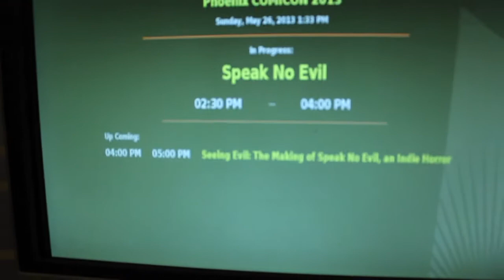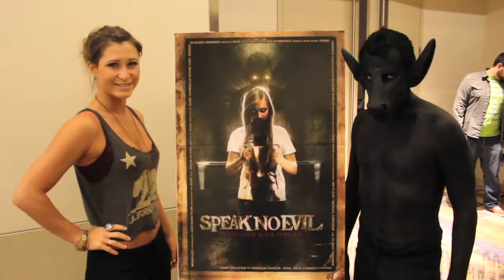Speak No Evil - Phoenix Comicon 2013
Adramelech took over the Phoenix Comicon this year for our screening and Q&A. Unfortunately, our event was interrupted by an evacuation of the convention but everyone had a good time outside the center.